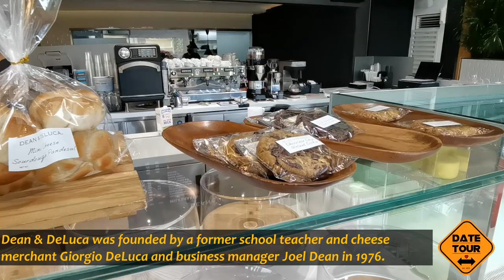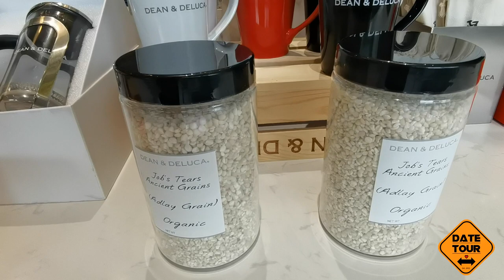QC FOOD TRIP : DEAN & DELUCA S1E9 ☕️ (Honest Review)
We aren't kidding when we say that this might be the Best Coffee Shop in QC, and no, this is not sponsored.

📍Dean & DeLuca, Tomas Morato, QC
👅 Our Order:
Dulce De Leche Latte
French Vanilla Latte
Chocolate Chip Walnut Cookie
Dark Chocolate Godiva Cookie

My S.O. and I are MAJOR foodies!!🥰 We love going on dates whether it be car dates, dine-in dates, or delivery dates. Because of this, we wanted to share our raw, honest & authentic mini food reviews/mukbangs/travel series or whatever you want to call it with you guys. Join us as we try & experience different food & drinks - while sharing the real versions of ourselves❣️ Tara!

Edit by @wejuxta